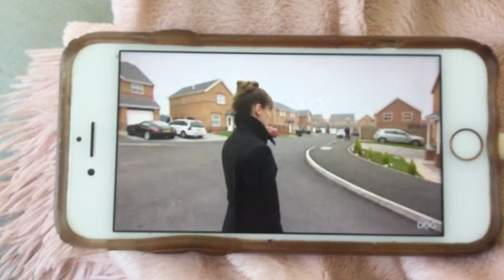It’s Me or the Dog: Red and Jasper runs out of the house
This is one of my favorites of that episode.

The dogs were running out of the house and the dad is chasing them.

If you don’t know the show It’s me or the dog, I can handle your opinion on it.

Moral of the Story: Please train your dogs properly!